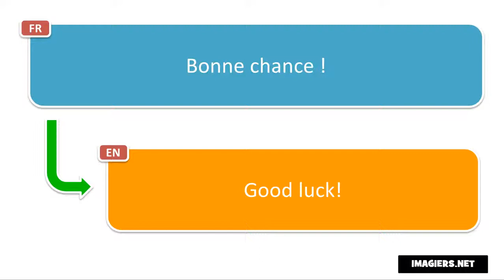French phrase # Bonne chance !